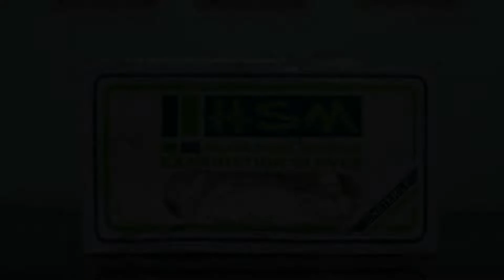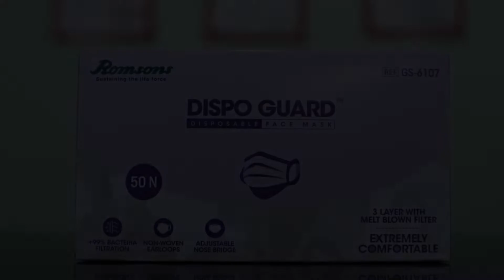OYO 80830 Hotel Buddha International, Bodh Gaya, India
About Property:
800 m from Mahabodhi Temple, OYO 80830 Hotel Buddha International is set in Bodh Gaya and offers air-conditioned rooms. This 3-star hotel offers a 24-hour front desk, room service and free WiFi. Private parking can be arranged at an extra charge.
The units at the hotel come with a seating area. At OYO 80830 Hotel Buddha International every room includes a wardrobe, a TV and a private bathroom.
Popular points of interest near the accommodation include T...
Property Type: Hotel
Address: Mastipur, Bodhgaya, Bodhgaya, Bodh Gaya, Gaya, Bodhgaya, 824231 Bodh Gaya, India
Searching For
1. OYO 80830 Hotel Buddha International - Bodh Gaya - India
2. OYO 80830 Hotel Buddha International - Bodh Gaya - India Address
3. OYO 80830 Hotel Buddha International - Bodh Gaya - India Rooms
4. OYO 80830 Hotel Buddha International - Bodh Gaya - India Amenities
5. OYO 80830 Hotel Buddha International - Bodh Gaya - India Offers and Deals
Audio Credit:
Track Title: Reasons To Hope
Artist: Reed Mathis